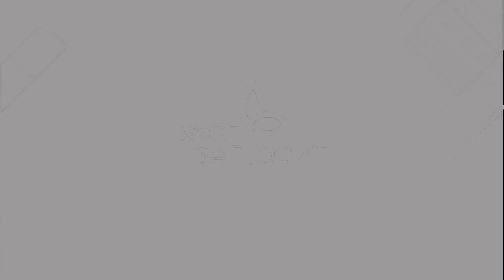Ulog za profit ep.24 - Rasadničarstvo, Dobanovci - 17.03.2020.